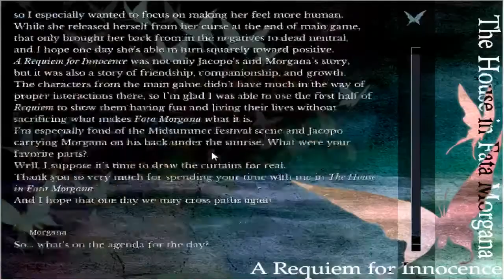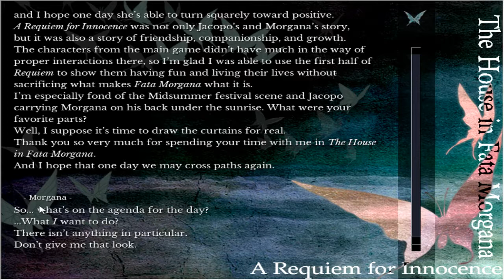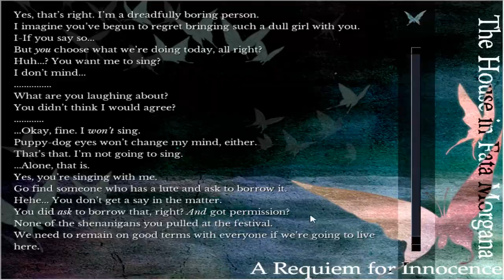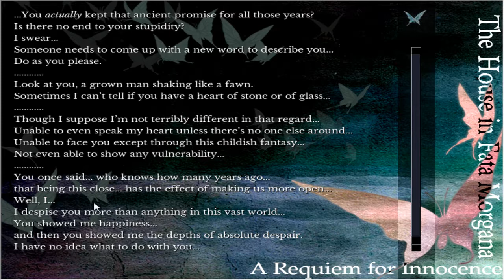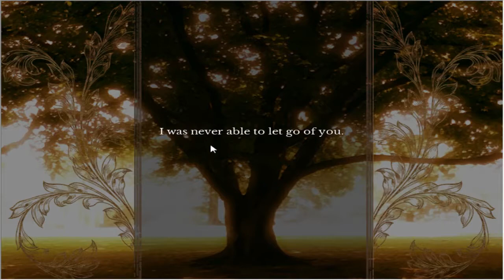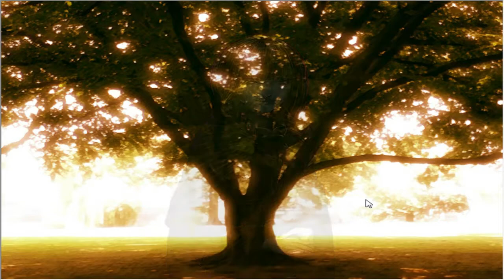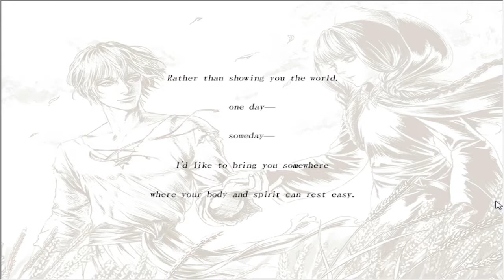Fata Morgana: A Requiem for Innocence - Fragment - Blind Playthrough - FINALE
I will upload the final thoughts video tomorrow, but for all intents and purposes, that is the end of Fata Morgana. I loved reading and recording this series, and want to thank everyone who has watched and/or commented since this series began last April.